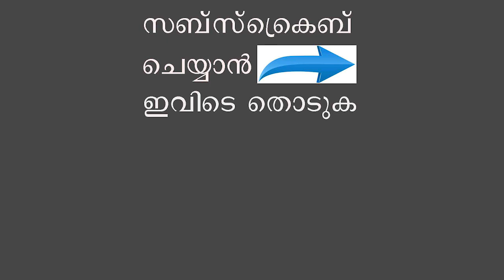How To Make Kootu Curry Kerala Sadhya Recipe/Kootu Curry/സദ്യ കൂട്ടു കറി|Vishu Special| Recipe-66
This is one of my favorite dishes. It is usually served in a traditional Kerala feast (sadya). Adding fried coconut, in the end, gives it a very nice flavor and aroma.

[Click 🔔Icon To Get Notifications About new videos!]